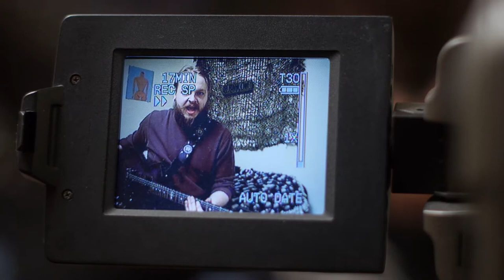The Go Fast - Social Networking (Episode 2)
**WARNING** The content and material of this episode is very R rated. So if you can't handle R rated kinda material, you probably shouldn't watch this.

The Go Fast - Social Networking  (Season 1 - Episode 2)

CREDITS

Cast:

Dex Valley -- Parker Johnson
Henry Bolt -- John Henry Holthus
Jamarcus Valley -- Brennan Johnson
Todd -- Xander Dickerson
Brian Pinkerton -- Brian Nutt
Matt Bernard -- Matt Brummett

Produced and Directed By: The Brothers Chamberlain

Written By: Ryan Chamberlain

Edited By: Chad Chamberlain and Sean Brown

Camera Operators: Sean Brown and Dan Lacy

Jib Operator: Sean Brown

First AC: Dan Lacy

First AD: Nancy Chamberlain

Gaffer: Sean Brown

Art Director: Whitney Spangler

Boom Operators: Brian Nutt, Whitney Spangler and Larissa Armbruster

Assistant Audio Engineers:  Parker Johnson

Guitar Transitions/Intro Music: Brian Nutt

Make Up: Whitney Spangler and Larissa Armbruster

Pick up that and other killer tracks from these guys here;